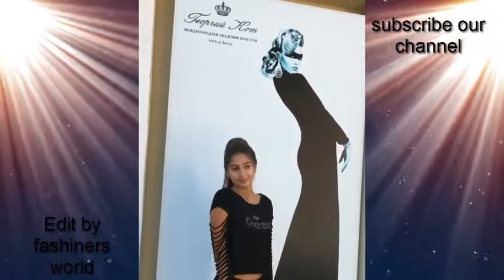hair tutorials for medium hair natural hair